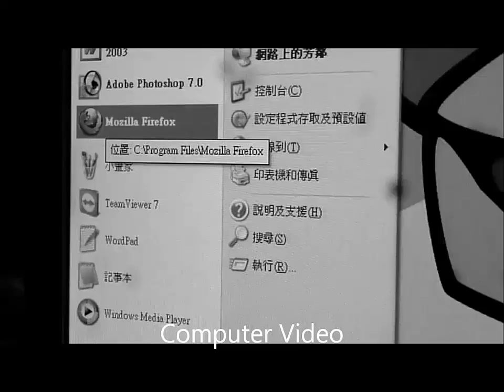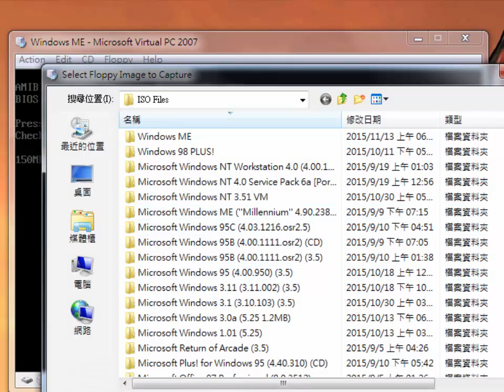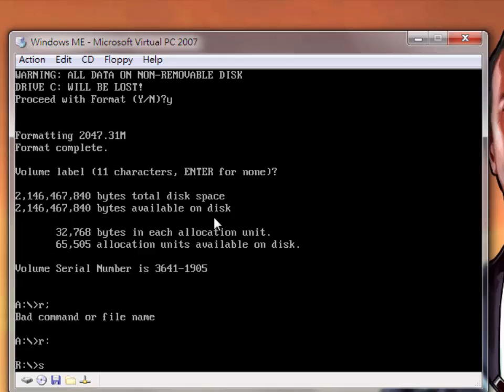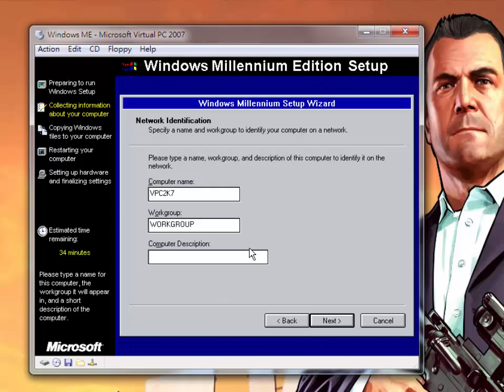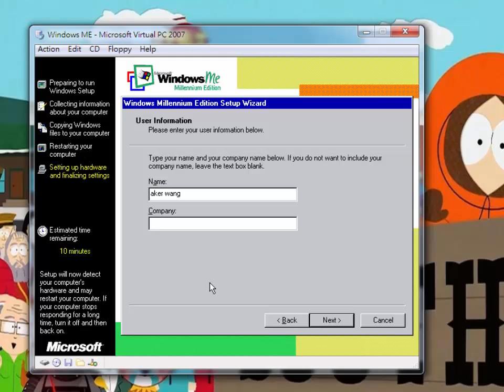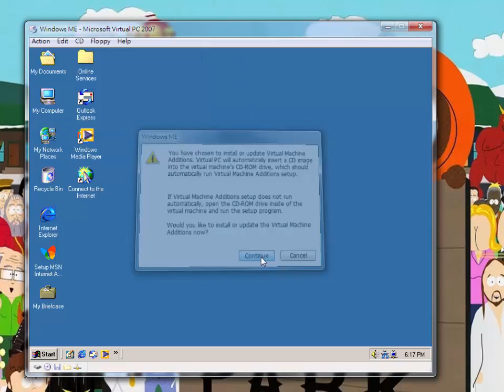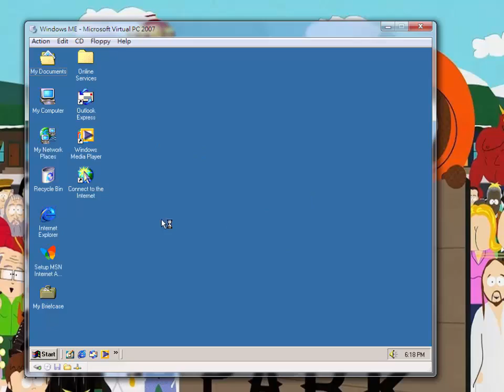Installing Windows ME In Virtual PC 2007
I am installing Windows ME
Regular Date:
2015/11/15
Song:
Piano Lounge
GTA: LCS Song
Coast To Coast
Windows XP Welcome Song